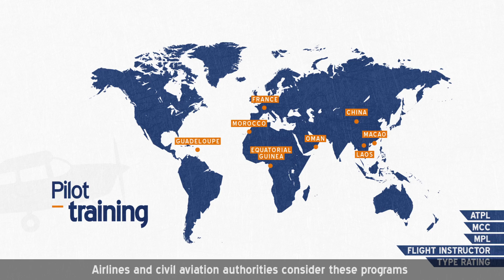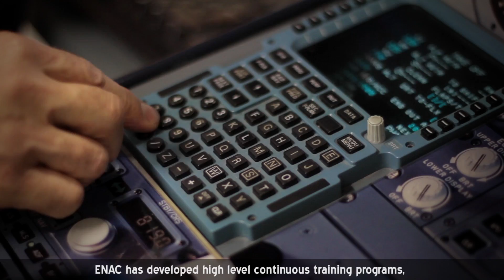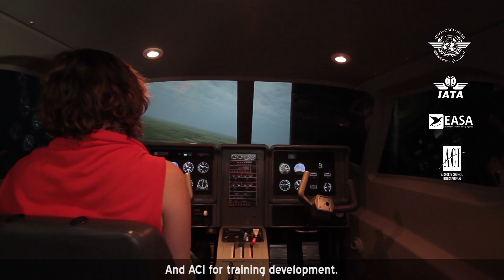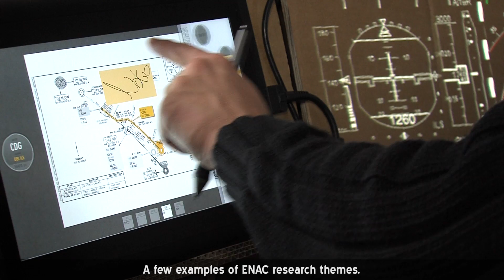ENAC professional & international offer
For 70 years, ENAC, the French civil aviation University, has been a leader in civil aviation training, in 3 main areas :

Aeronautical engineering
Air navigation
And Pilot training

Discover all ENAC international activities.